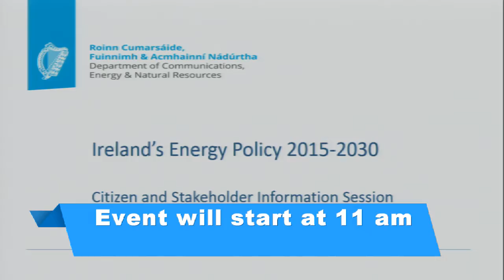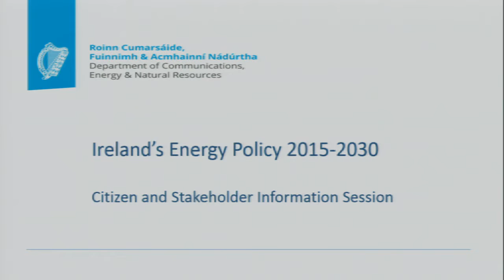Dublin Castle 3rd June